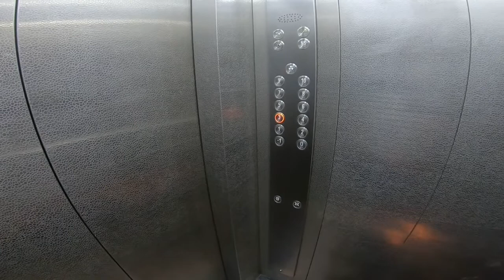Night highlights 20220218